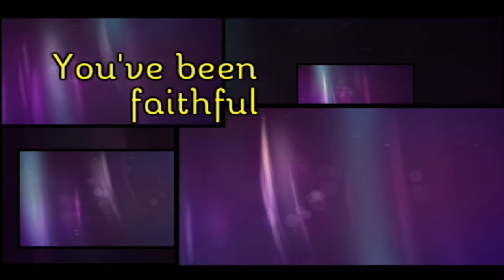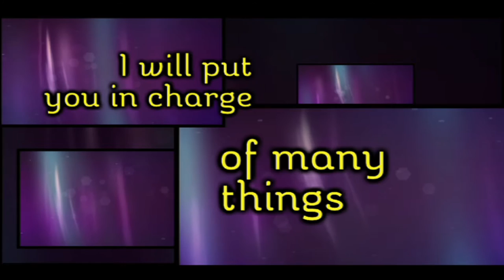GW U8 Well Done (Matthew 25:21) NoVOX